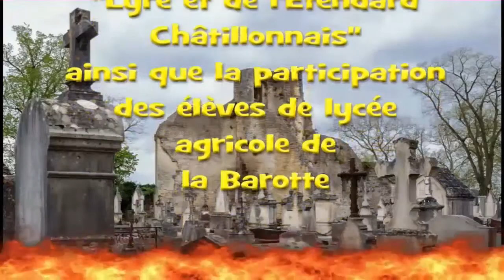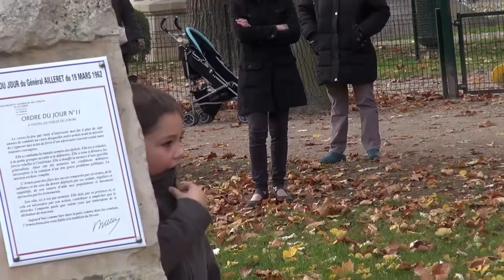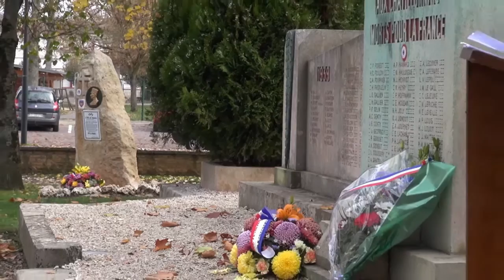le 11 novembre 2015 à Châtillon sur Seine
manifestation  en honneur des morts de la guerre 14/18